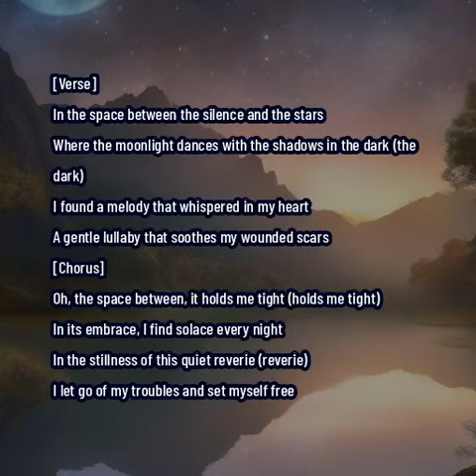The Space Between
Verse]
In the space between the silence and the stars
Where the moonlight dances with the shadows in the dark (the dark)
I found a melody that whispered in my heart
A gentle lullaby that soothes my wounded scars

[Chorus]
Oh, the space between, it holds me tight (holds me tight)
In its embrace, I find solace every night
In the stillness of this quiet reverie (reverie)
I let go of my troubles and set myself free